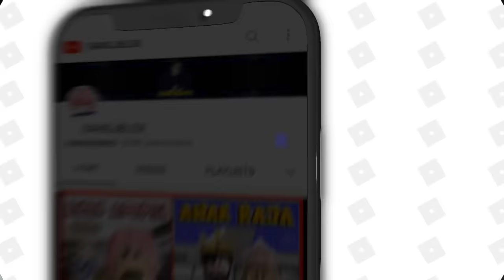ATUN & MOMON BEKERJA SAMA MENCARI DIAMOND !! Feat @sapipurba Minecraft RolePlay - EP2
ATUN & MOMON BEKERJA SAMA MENCARI DIAMOND !! Feat  @MOOMOO  Minecraft RolePlay Indonesia

Minecraft Survival
Minecraft Bedrock